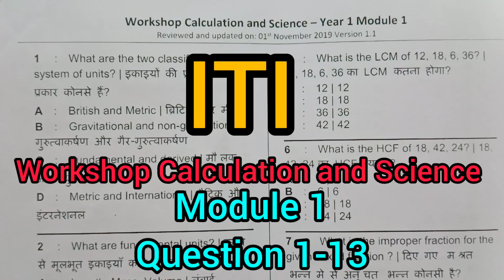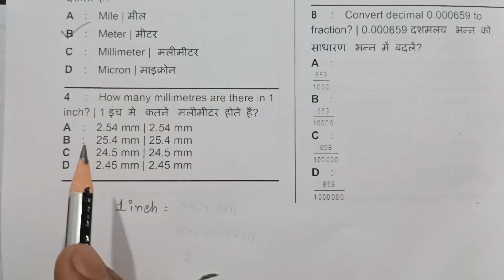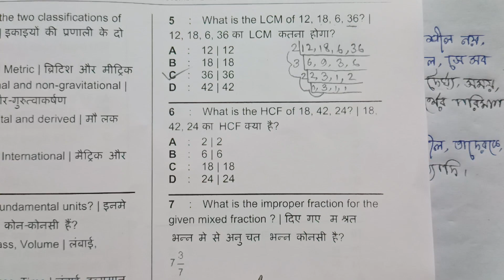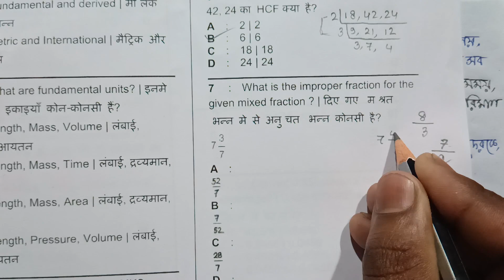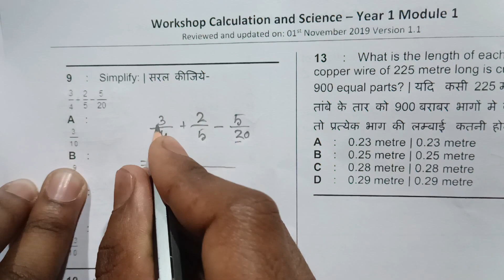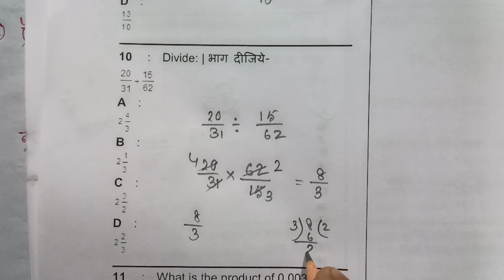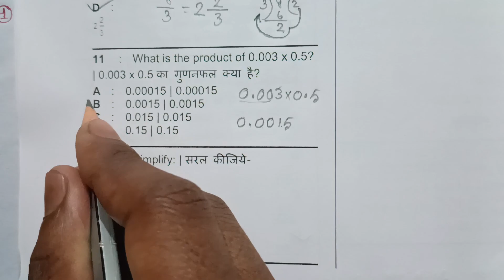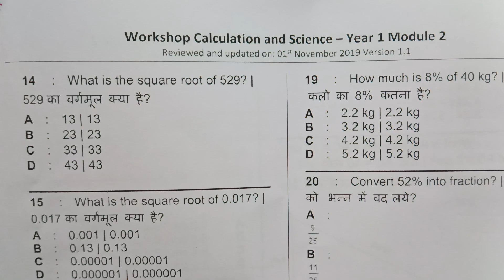ITI 1st Year Workshop Calculation and Science Class 1//New Question Series// 2023 New Question//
Workshop Calculation and Science 1st Semester

New Employability Skills ITI 1st Year Class 1//New Question Series// 2023 New Question

iti 1st semester Workshop Calculation and Science
iti 1st semester Workshop Calculation and Science module 1
iti 1st semester all Trade
2022-23 new question pattern